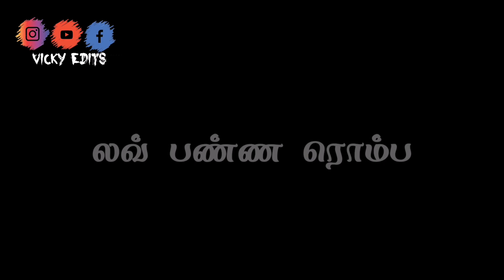girl Love failure whatsapp status 💔💔Tamil Rowdy gana black screen lyrics Whatsapp Status In Tamil🔥🔥